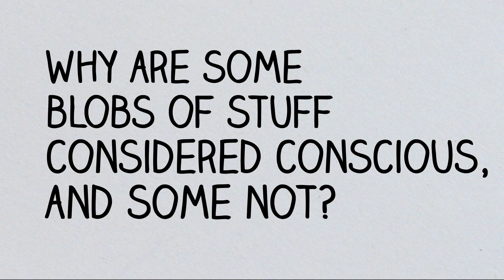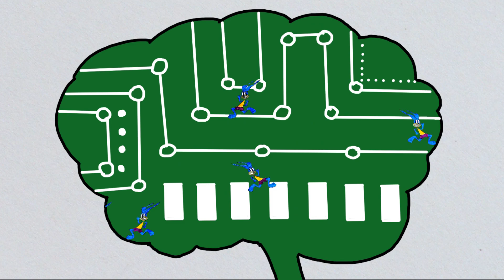Can Machines Be Conscious?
Can machines be conscious? What is exactly is consciousness? In this video, we'll take dive into the possibilities of artificial consciousness and what it means for the future of AI and humanity.

Anne Tan
Simon Mackenzie
Simon Dargaville
Dean Madden
Noah McCann
Robert Frieske
Magesh

Sources:
Life 3.0 - Max Tegmark

Music: My friend Dom from YouTube channel Everythink wrote all the music in this episode. Check out his channel. He is brilliant.